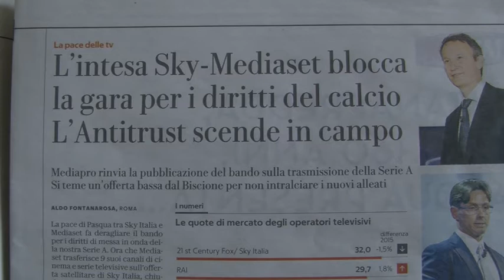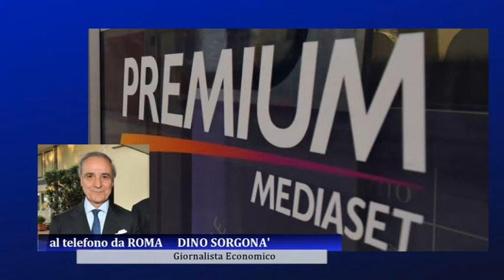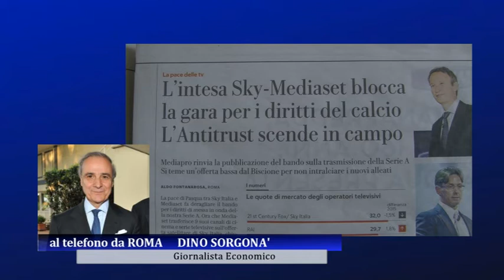Accordo Sky-Mediaset: la tv non sarà più la stessa